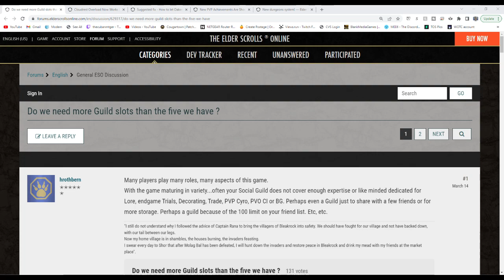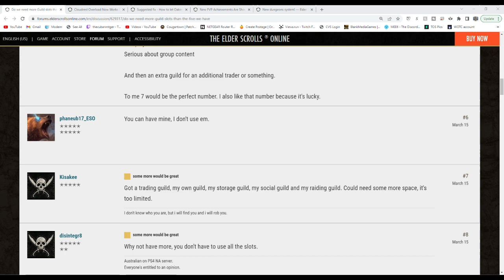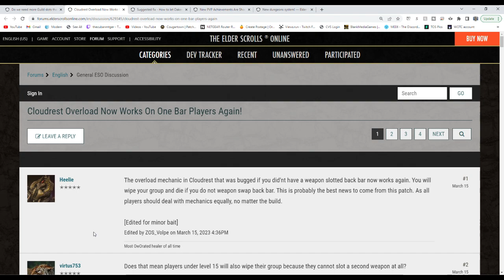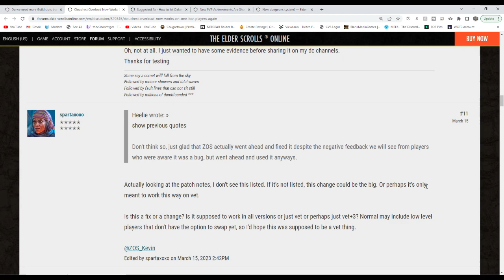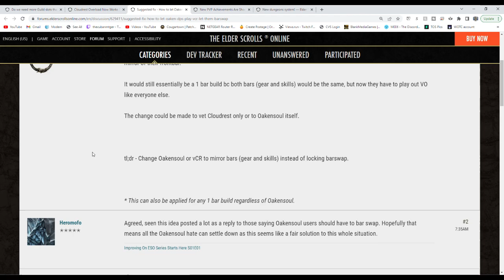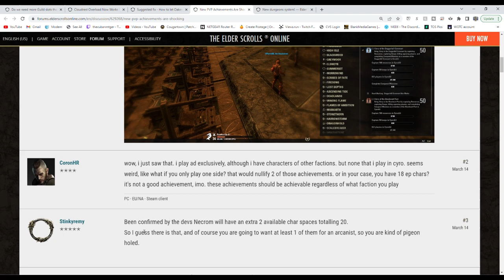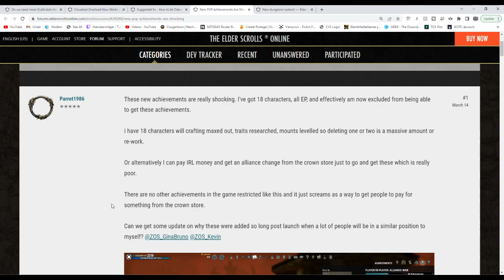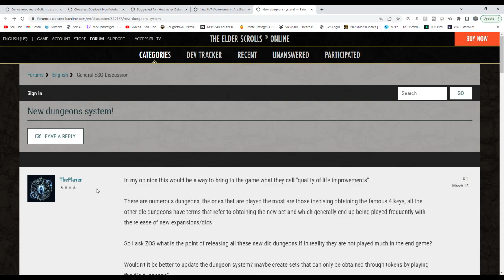CougarTalk Weekly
Scoring_Music09
Cougarisbae
X_Reading_X
Mirk271